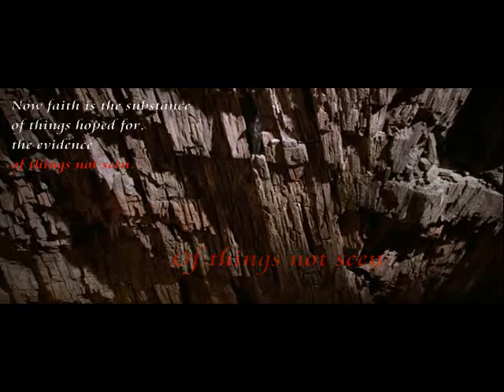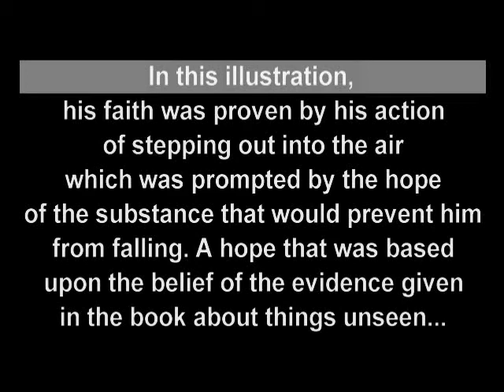Faith illustrated: An esoteric message in the movie "The Last Crusade"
In this illustration, his faith was proven by his action of stepping out into the air which was prompted by the hope of the substance that would prevent him from falling. A hope that was based upon the belief of the evidence given in the book about things unseen...